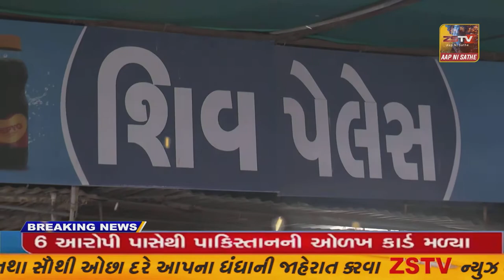હાંસોટ તાલુકા પ્રાથમિક શિક્ષક સંઘ - ત્રિવાર્ષિક અધિવેશન- નિવૃત સારસ્વત શિક્ષકોનો સન્માન સમારંભ -